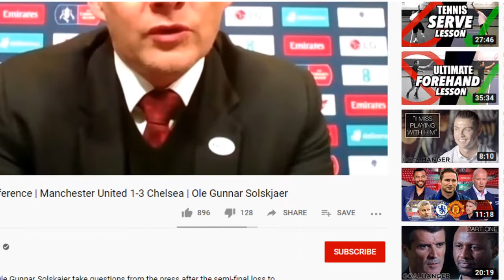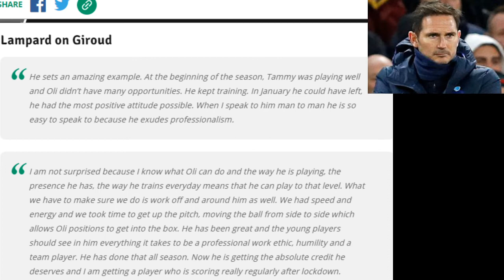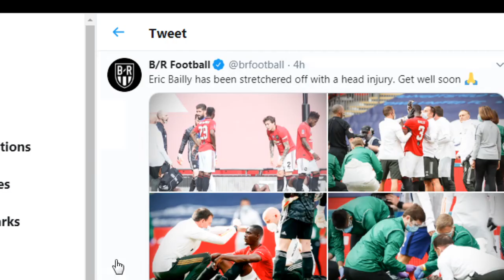Manchester United vs Chelsea 1-3 FA CUP SEMIFINAL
What Solskjaer said at the press
Lampard statements about Olivier Giroud and the win

Eric Bailly had terrible injury after head bump into team mate Maguire